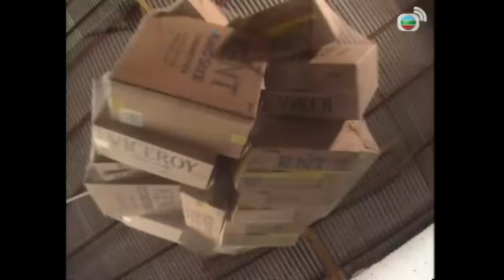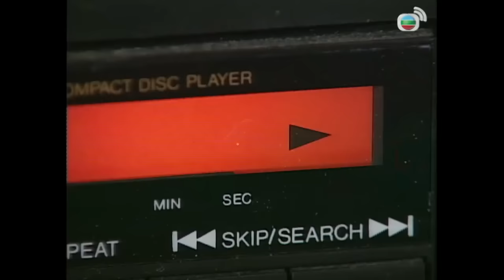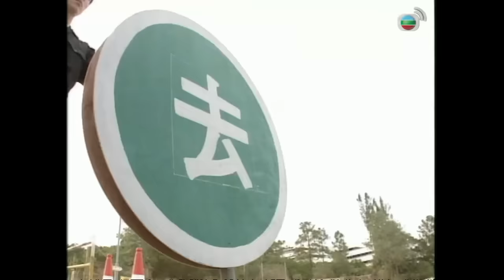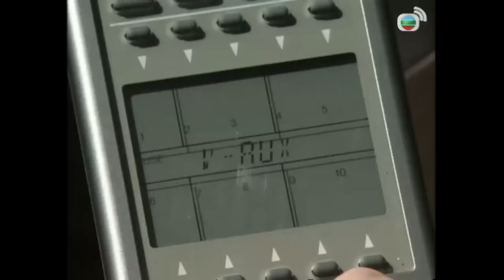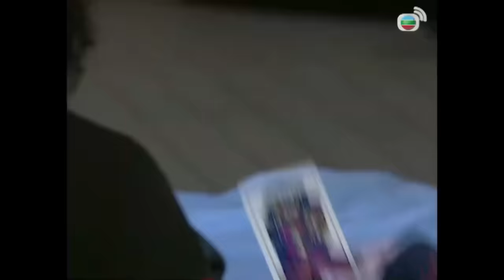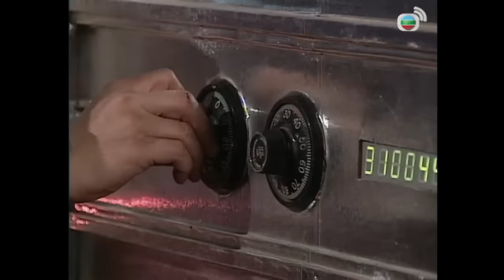TVB Nguyên Chấn Hiệp 1/20 | tiếng Việt | Lê Minh, Lý Gia Hân, Hồng Hân, Vương Phi | TVB 1993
Phim TVB Nguyên Chấn Hiệp (The Legendary Ranger)
Diễn viên: Lê Minh | Lý Gia Hân | Hồng Hân | Chu Nhân | Ngô Đại Dung | Ngụy Tuấn Kiệt | Quan Hải Sơn | Tiền Gia Lạc | Vương Phi | Kênh TVB kinh điển

✨Theo dõi Kênh TVB kinh điển để xem phim TVB miễn phí ngay hôm nay!